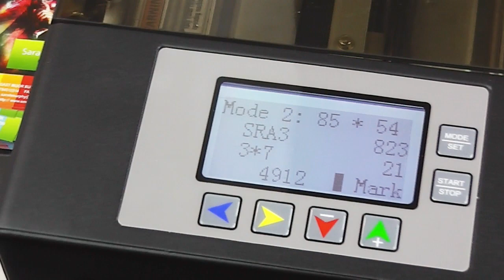ColorCut BC480 Business Card Cutter in now here!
Affordable and fast, business card cutting.

Setting new standards in cost, flexibility and speed, the Intec BC480 Business Card Cutter works along side any digital printer or even digital photocopier to produce professionally cut business cards automatically easily and fast.